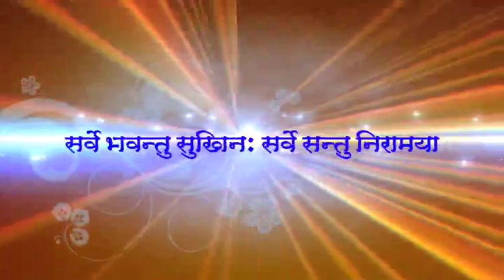पंचवटी से पोषण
Panchwati se poshan - Nature nourish every one, including human also, ICDS mp is planning for nutrition wuith panchwati like munga, amla, aam, etc. it can be grow every where